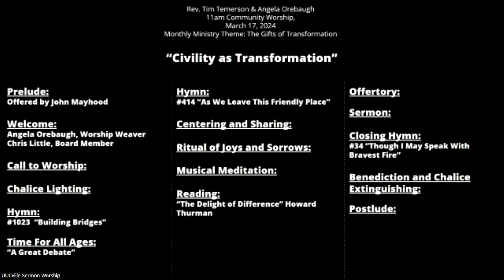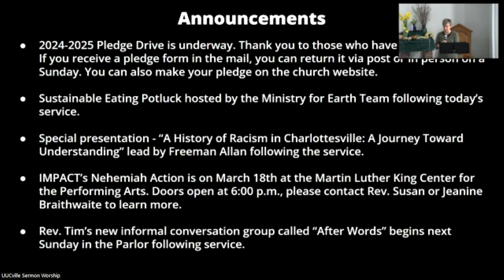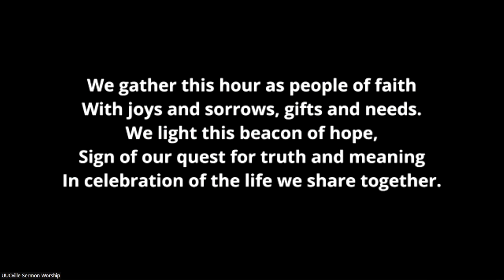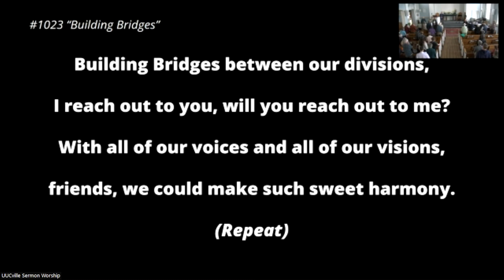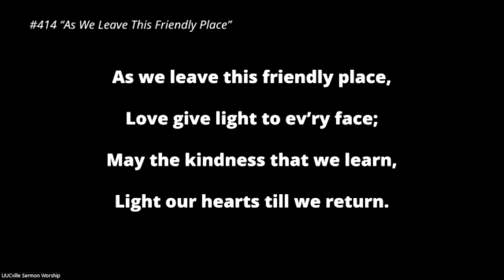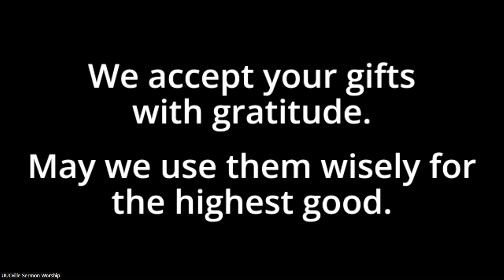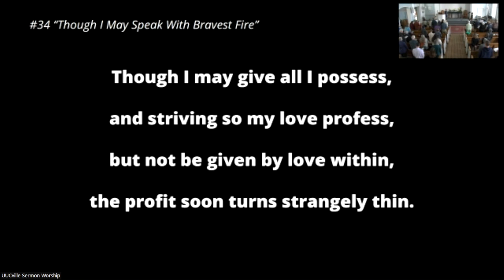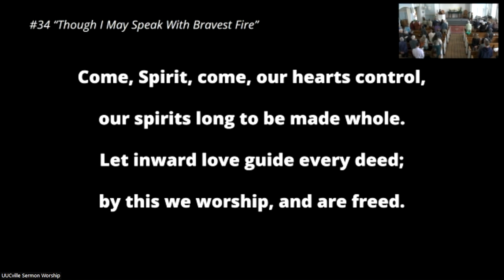03-17-2024 Community Worship: Civility as Transformation